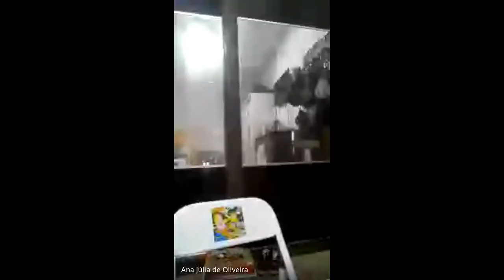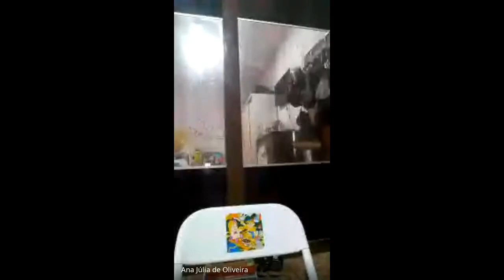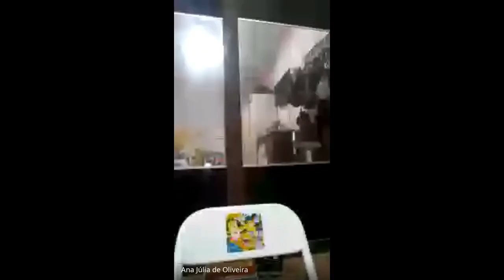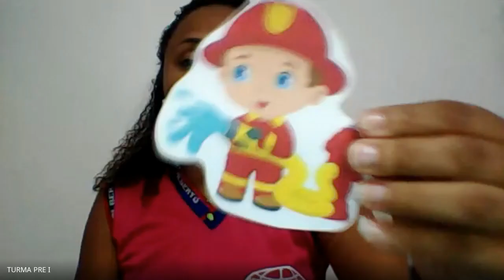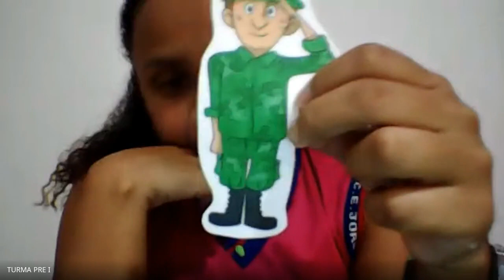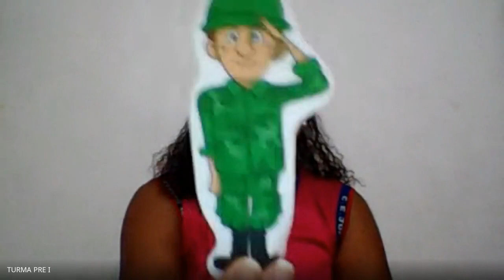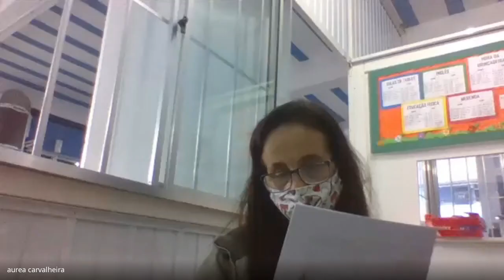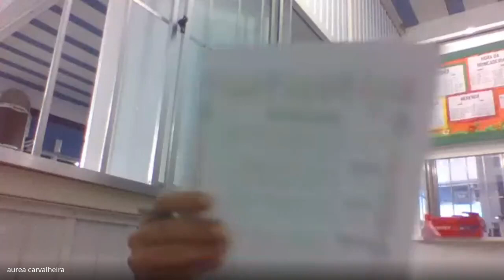Pré I Tia Mayara